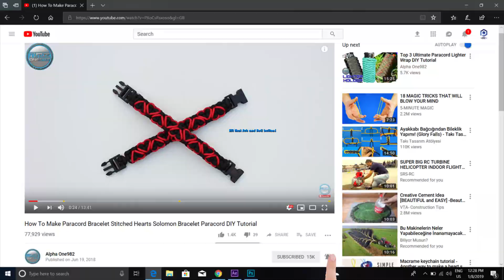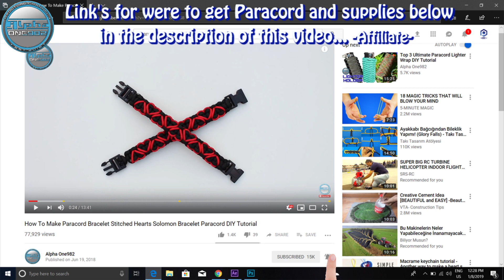How to Make a Paracord Bracelet Green Goblin Tutorial DIY World of Paracord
Paracord Bracelet

Paracord used:
Olive Green 10 ft or 2.2 mt
Purple 5.5 ft or 1.7 mt
Buckle 5/8

Credit for bracelet designer Pavel Makurin Cetus 550

PARACORD (Wikipedia)

TITAN SurvivorCord